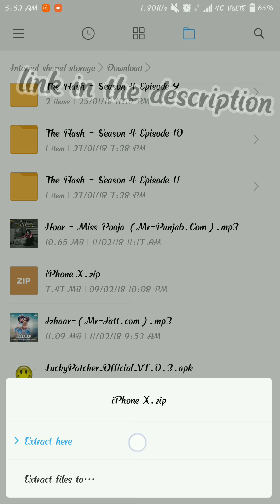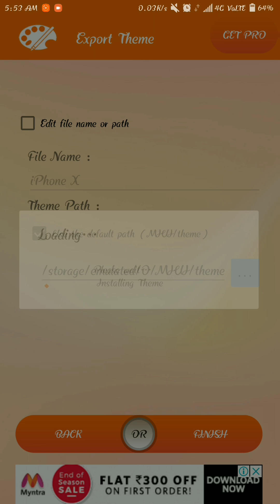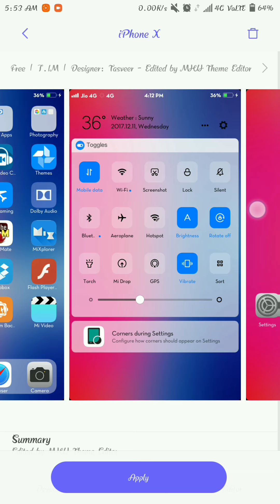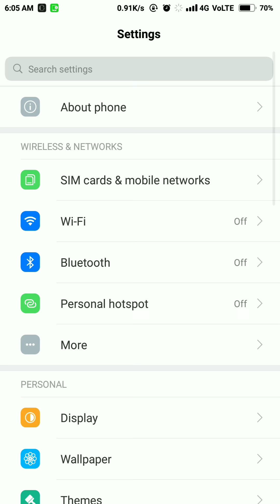Any Xiaomi Phones Looks Like iPhone X, iPhone 7 Plus, iPhone 6S /Without Root- Darshan kumar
Hey guys in this video today I will show u how u can get iPhone look in Ur mi phone or Xiaomi mobiles so watch this video till last.